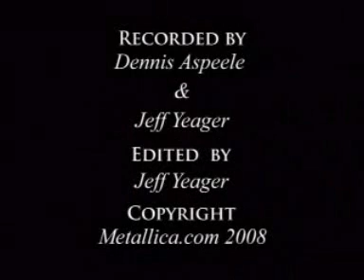Metallica - The Four Horsemen (Pinkpop 2008)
Metallica great performing 4 Horsemen